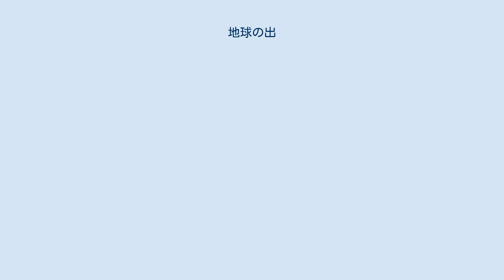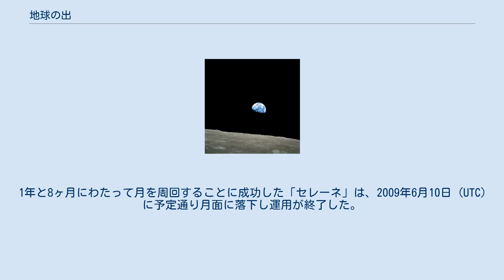地球の出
1968年12月24日に撮影された「地球の出」 フランク・ボーマンとウィリアム・アンダースが「地球の出」の撮影中に交わしたやりとり メディアを再生する 4周目の月軌道上でアポロ8号の乗組員からみた月の地平線上を昇る地球のシミュレーション。
途中で乗組員の撮った2枚の写真と重ねられる。
 地球の出（英: Earthrise）は、アポロ8号ミッション中の1968年に宇宙飛行士ウィリアム・アンダースが撮影した地球の写真のことである。
「史上最も影響力のあった環境写真」として知られ、アースデイをはじめ様々な環境運動のアイコンとなった。
 アポロ8号は人類初となる有人の月周回飛行を行った。
「地球の出」とはこのミッション中の1968年12月24日に月の周回軌道上からウィリアム・アンダースがハッセルブラッド社のカメラで撮影した写真（NASA image AS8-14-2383）に与えられた名前である。
直前に船長のフランク・ボーマンが白黒写真でこの光景を収めており、その後にアンダースが70mmのカラーフィルムを見つけた。
ボーマンの写真は地球の明暗境界線が月の地平線に接しているという違いはあるが、大陸の位置と雲の模様はカラーの「地球の出」と同じものだった。
 このときの様子は録音されており、文字にも書き起こされている。
 ボーマン：オー・マイ・ゴッド！　この景色をみてくれ！　ほら地球が昇ってきている。
ワオ、美しいじゃないか。
 アンダース：撮るのかい、予定にないよ ボーマン：（笑いながら）ジム、カラー・フィルムはある？ アンダース：早くカラーのフィルムをわたしてくれないか… 同じ場所で何枚もの写真が撮影された。
ミッション中の録音テープから、ボーマンが指示しラヴェルとアンダースが喜んで協力したことがわかる。
アンダースが最初の1枚を撮り、ラヴェル（設定値を記録している）が続き、アンダースが異なる露光量でもう2枚の写真を撮影した。
 「フロム・ジ・アース・トゥ・ムーン」はアンドルー・チェイキンの「人類、月に立つ」をもとに製作されたテレビドラマだが、第4話（「激動の1968年」）で「予定にない」という台詞をボーマンに語らせている。
しかし、その発言の主をアンダースに帰しているPBSのほうが正しいことは上述の録音からも明らかだ。
実際のところ船長のボーマンがそんなことを言ったならば、いまのようなカラー写真は撮影されることはなかっただろう。
 1988年に出版されたボーマンの自伝には、彼の写真の白黒版がほぼ1ページ大で使われており、「写真史に残る非常に有名な1枚―ビル・アンダースから放たれたカメラを私が受けとめて撮影した」と解説されている。
さらにボーマンはこの写真を「郵政公社が切手に採用しており、この写真以上に複製された画像となるとごくわずかしかない」と書いている。
しかしフランク・ボーマンの自伝に複写された「地球の出」は、アンダースの写真とそっくりだが、水平方向に反転している上に切り取られて印刷されている。
 切手もアンダースの写真通りに雲や色合、地形の模様を再現している。
ボーマンによれば「原子力工学の修士号」を持っていたアンダースは、「科学者兼乗組員として…実際に月に着陸するアポロ号の船員にとって非常に重要な義務である写真撮影も行う」ことになっていた。
 この写真の地球は出版物では次のような方位になっている 切手になった「地球の出」 ライフ誌で組まれた特集「世界を変えた100枚の写真」で自然写真家のガレン・ローウェルはこの「地球の出」を「史上最も影響力を持った写真」と呼んでいる。
「地球の出」という名が初めて活字になったのは、1968年12月にシカゴ・トリビューンに掲載されたAP通信の写真につけられた解説である。
1966年にルナ・オービター1号が最初の地球の出を白黒写真に収めているが、こちらはあまり知られていない。
スケジュール通りであれば撮影対象でなかった「地球の出」は、1972年に撮影された「ブルー・マーブル」とともにまったく新たな地球のイメージをもたらした。
それまで「巨大で」「なかば無限大」であった地球は、ジョン・ダウニングによれば、いまや可憐かつ孤独な惑星であり、人々に保護をもとめる存在となったのだ。
「地球の出」はそうしたエコロジカルな世界観のもとで、さまざまな環境運動の旗印に用いられ、20世紀において最も広く流通した...